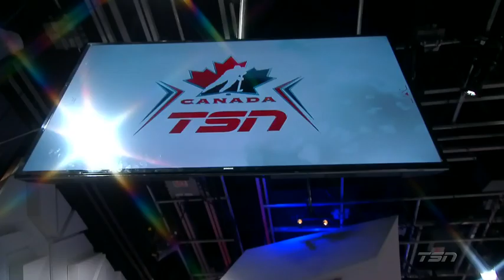Speed Runs in the Family for Liam Foudy (TSN Feature)